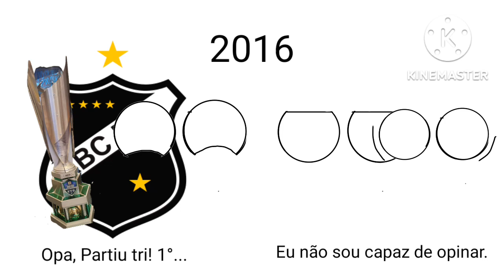Campeões do Campeonato Potiguar ( 2000 - 2022 ) | Alvorada F.C.